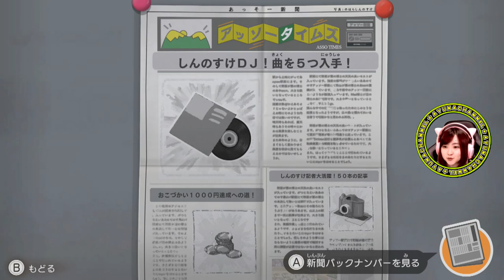地味に成長している新聞社【クレヨンしんちゃん『オラと博士の夏休み』〜おわらない七日間の旅〜】Part 23